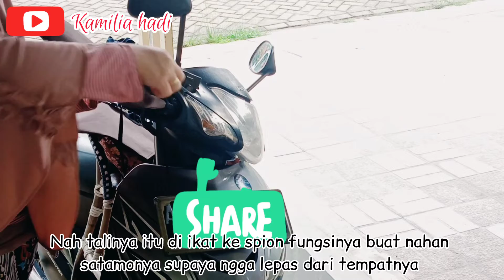shopee haul || review satamo, peralatan dapur dan tatakan pot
Saya adalah ibu rumah tangga yang senang berbagi tentang pengalaman kehidupan yang kami alami. Semua video yang saya buat adalah untuk mengabadikan momen bersama keluarga dan memotivasi diri sendiri untuk menjadi IRT yang produktif. Saya ucapkan terimakasih untuk teman-teman yang sudah mendukung dan selalu setia melihat video saya mohon ambil baiknya dan buang buruknya. Semoga bermanfaat.

Nabi kemudian mengungkapkan segala kebaikan lain yang bakal diraih perempuan sebagai rumah tangga, salah satunya adalah, ''Jika perempuan melayani suaminya sehari semalam dengan baik hati, ikhlas, serta niat yang benar, Allah akan mengampuni semua dosanya dan akan memakaikannya sepersalinan pakaian hijau dan dicatatkan untuknya dari setiap helai bulu dan rambut yang ada pada tubuhnya seribu kebaikan dan dikaruniakan untuknya seribu pahala haji dan umrah.''